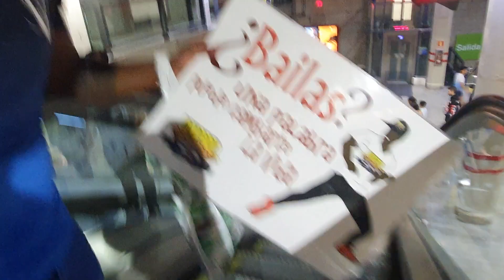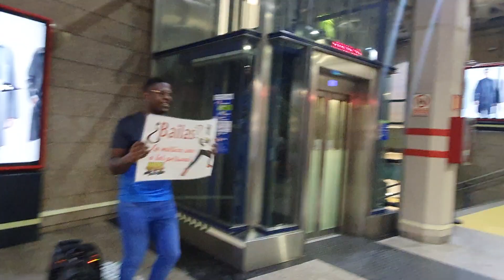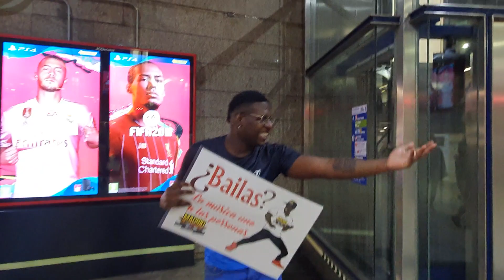nuevo RETO l Ofrezco bailar TIMBA CUBANA EN LA ESTACION DE METRO miren que sucede